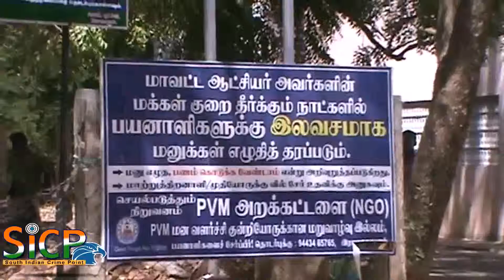People are asking for drinking water at Tharamangalam panchayat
This Video Covered From Ramanathapuram District Reporter (Tamil Nadu) From South Indian Crime Point Weekly.